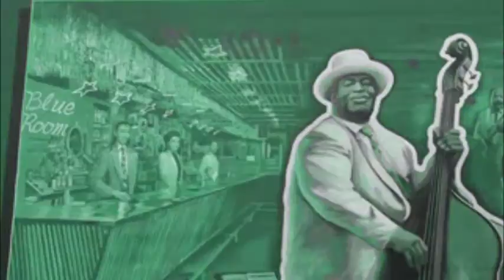Willie Dixon ~ Suffering Son Of A Gun , If I Could See , Blues You Can't Lose 1971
Modern Harmonica Electric Chicago Blues 1971